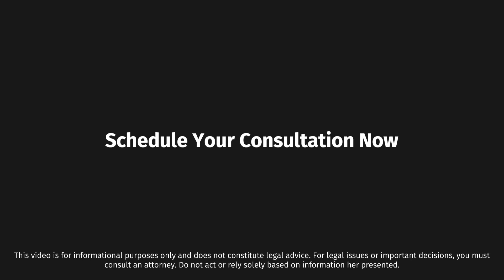Existem impostos incidentes sobre envios de dinheiro para o Brasil?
Enviar dinheiro para o Brasil é muito mais complexo do que os cidadãos estrangeiros e brasileiros residentes no exterior podem imaginar. Assista os nossos vídeos para maiores informações sobre aspectos importantes do envio de montantes maiores para o Brasil de forma mais segura e efetiva.

🕮 Enviando quantias maiores de dinheiro para o Brasil:
Versão em texto:

Olá, tudo bem 👋 se você está vendo os meus vídeos pela primeira vez, meu nome é Luciano Navas Rodrigues de OIiveira. Eu sou sócio do escritório de advocacia Navas Oliveira Advogados, um escritório que busca atender clientes estrangeiros assim como brasileiros residentes no exterior e suas necessidades no Brasil. Se esse tema é de seu interesse, assine o nosso canal para receber avisos de novos vídeos!

✅ Outros links

3. Nosso guia completo para compra de imóvel no Brasil